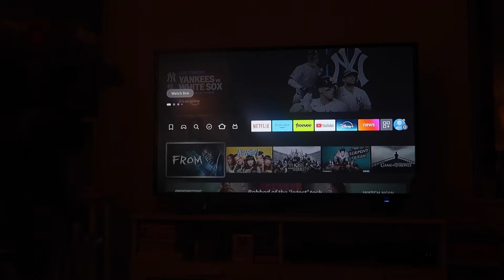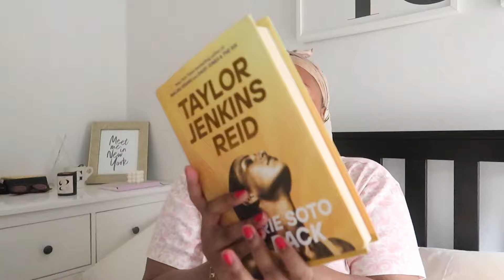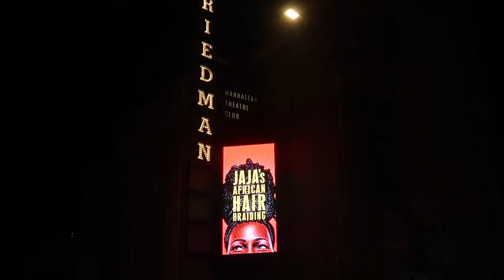my 5 to 9 after my 9 to 5 | nyc vlog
life & style blogger figuring it out in NYC // life & style blogger of gabbyinthecity.com who writes all about life in the city, iced coffee, & bingeable TV

Being Frenshe Milky Hydrating Lotion for Dry Skin with Coconut Oil Fresh Cashmere Vanilla - 8 Fl Oz
LANEIGE | Water Bank Blue Hyaluronic Cream Moisturizer - Normal To Dry Skin